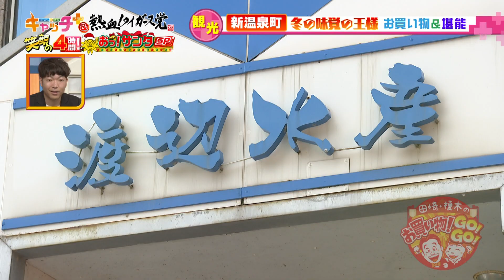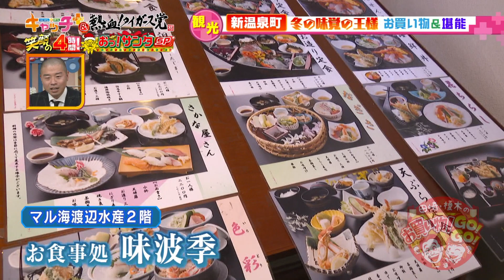【お買い物！GO！GO！】新温泉町 冬の味覚の王様 お買い物&堪能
県内の商店街や観光地でお買い物し、出会った人たちに話を聞く「お買い物！GO!GO!」。
今回は特番バージョンとして、新温泉町へ。
湯村温泉で温泉卵や足湯を堪能！そして浜坂・冬の味覚を視聴者プレゼントとしてお買い物！

©SUN-TV,co.ltd